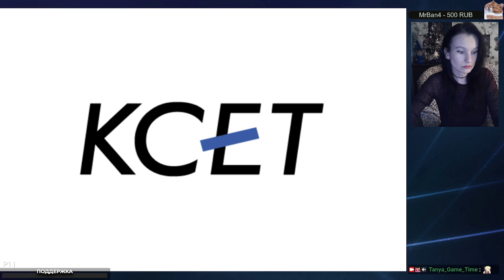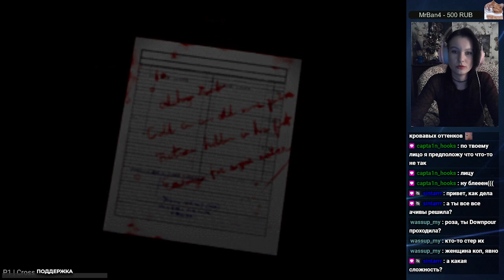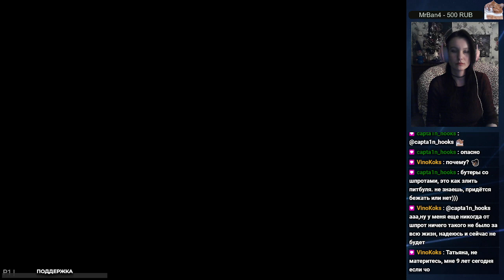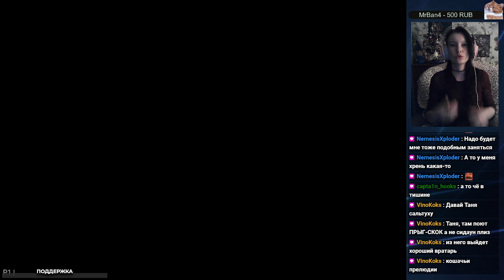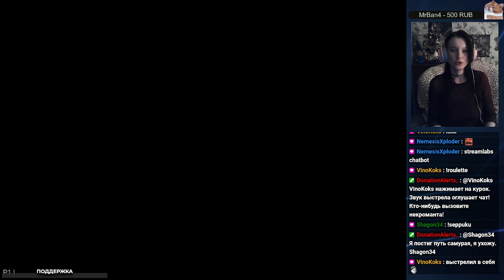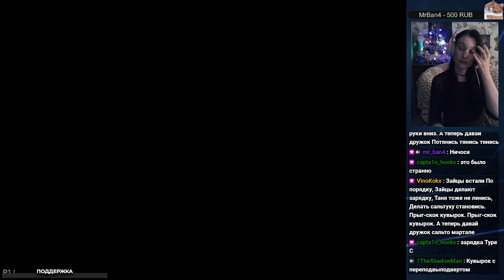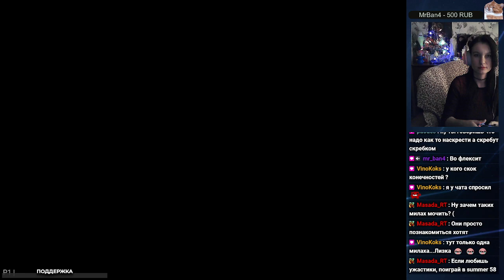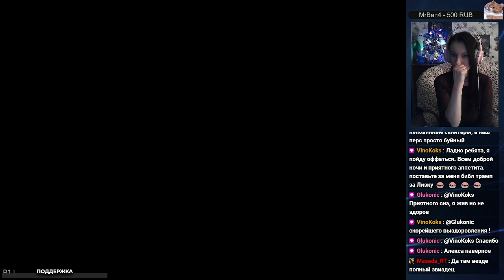Silent Hill (PS1) / retroachievements / прохождение на концовку НЛО и другие ачивки / стрим 1